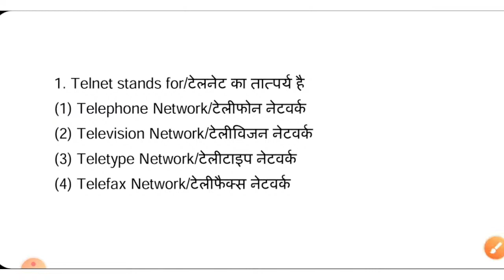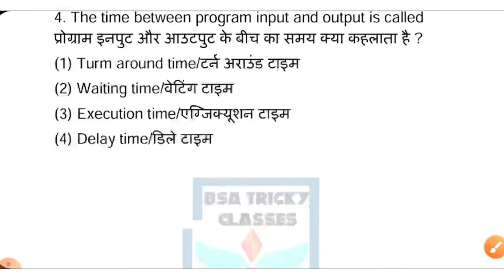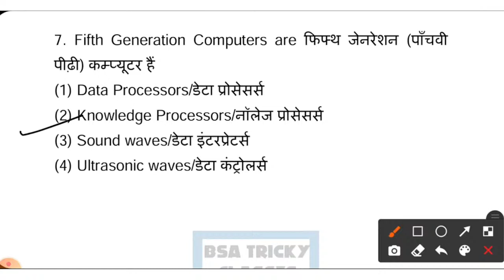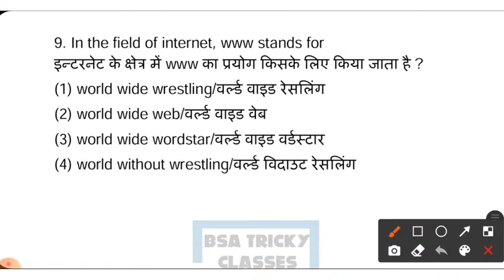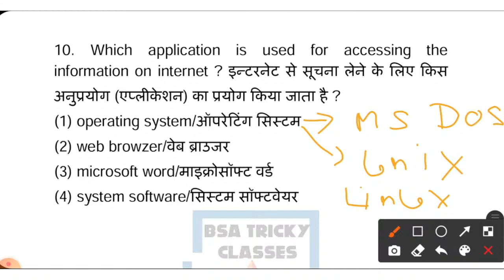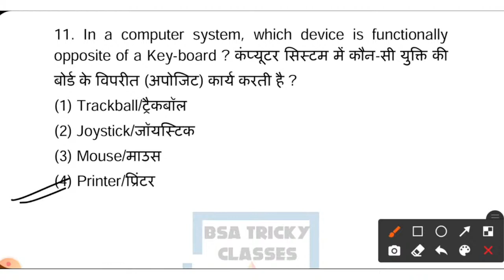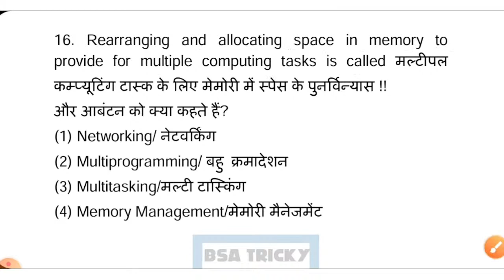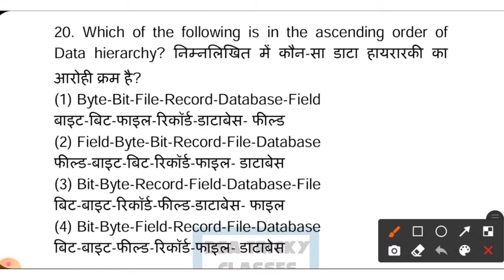ALLAHBAAD HIGHCOURT RO/ARO COMPUTER QUESTION BSA CLASS|AHC RO/ARO COMPUTER PAPER BSA CLASS|SET-2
allahabad high court ro syllabus
allahabad high court ro vacancy
allahabad high court vacancy 2018 syllabus,

allahabad high court ro vacancy 2019
allahabad high court ro syllabus 2019
allahabad high court ro
allahabad high court ro job profile and salary
allahabad high court ro recruitment 2019
allahabad high court ro aro upcoming vacancy
allahabad high court ro notification
allahabad high court ro notification 2019
ahc ro vacancy 2019
ahc ro syllabus 2019
ahc ro
ahc aro expected cut off 2019
ahc aro result 2019
ahc group d district allotment 2019
ahc ro notification 2019
ahc group d result 2019
ahc group d district allotment

allahabad high court ro aro previous year cut off
allahabad high court ro previous year question paper pdf
allahabad high court ro previous year cut off
allahabad high court ro aro previous year paper
allahabad high court ro/aro previous year papers pdf
allahabad high court ro aro previous year paper in hindi
allahabad high court ro aro previous year question paper pdf
allahabad high court ro aro previous paper
allahabad high court ro aro previous year question papers
ahc aro
allahabad high court new vacancy 2019,
allahabad high court group c district allotment,
allahabad high court vacancy 2019,
allahabad high court group d question paper 2016
allahabad high court group c question paper in hindi pdf
allahabad high court group d question paper in hindi pdf
allahabad high court group d solved question paper 2017
high court exam paper 2019

allahabad high court ro previous year paper pdf
allahabad high court ro aro previous year paper pdf
allahabad high court ro aro previous year paper in hindi pdf
allahabad high court ro aro previous year paper 2019